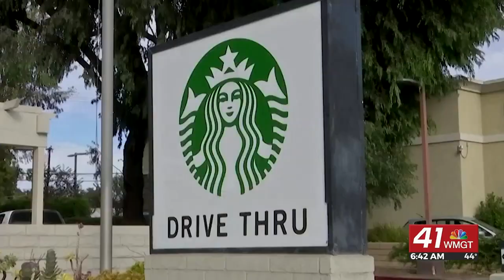Morning Business Report: Bad weather has ripple effect on flights all over U.S.